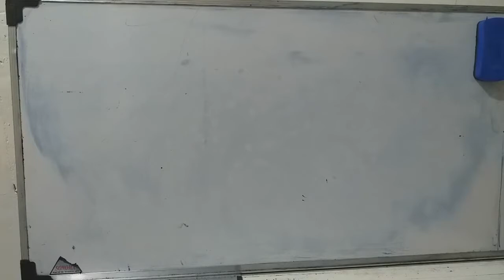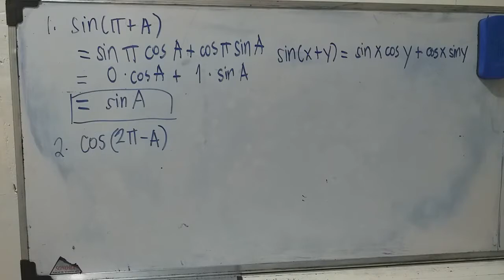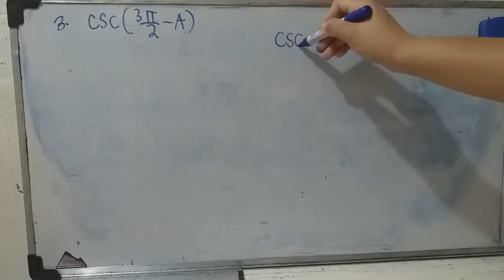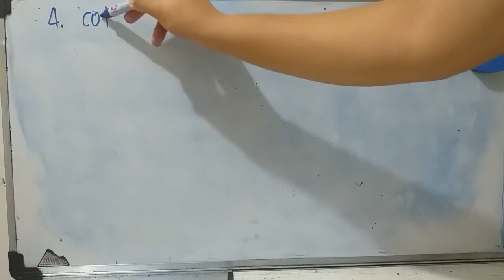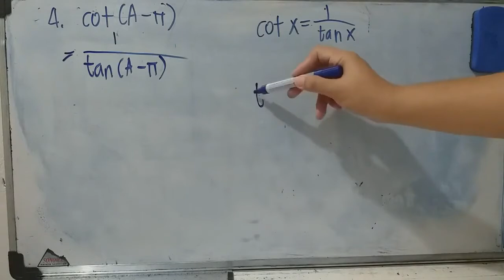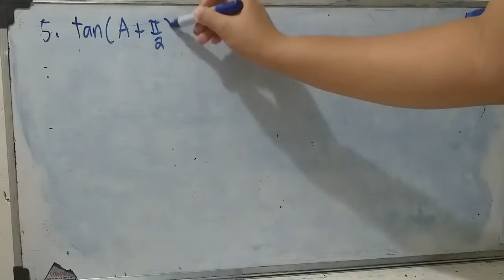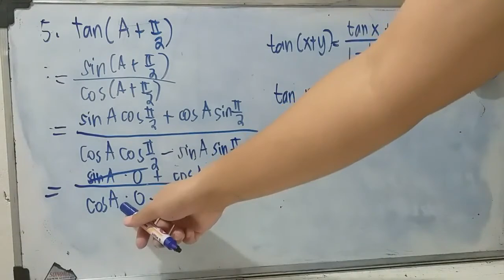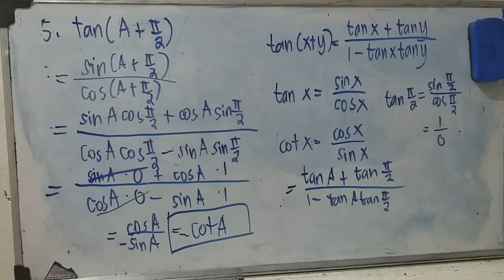Pagsasanay | Expressions as a Trigonometric Function of A using Sum and Difference Identities